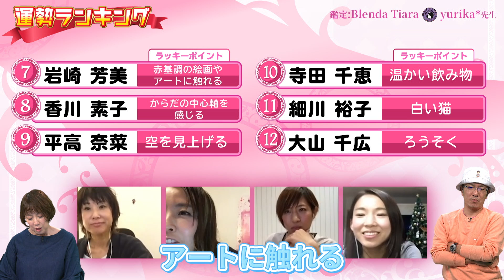9th QUEENS CLIMAX ３１日のヒロイン（後編）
ＰＧⅠクイーンズクライマックス開催に向けて出場選手及びレジェンドレーサーによる対談動画企画を実施！
ここでしか聞けない秘蔵内容が盛りだくさん！
ぜひ、ご視聴を！！！

・開催レース
PG1第9回クイーンズクライマックス・G3クイーンズクライマックスシリーズ

・2020年度電話投票キャンペーン 年間1,500万円キャッシュバックキャンペーン

・「PG1クイーンズクライマックス」特設サイト

・舟券予想のご参考に！！「ニッカン直前予想」